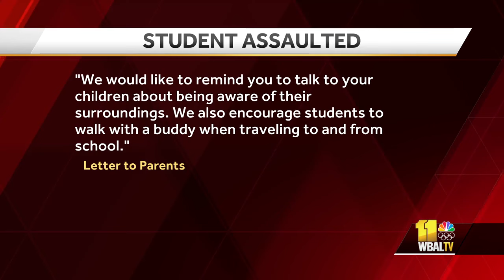New information in assault of student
Police are investigating after a middle schooler was robbed and sexually assaulted while walking to school. According to police, officers responded at around 9:49 a.m. Friday to the 3000 block of Tioga Parkway. An officer met with the juvenile victim who said she was approached by a male suspect wearing all-black clothing and a mask. He then sexually assaulted her and stole her backpack, before fleeing the area. ConneXions charter school sent home a letter to the school community Friday confirming the incident.